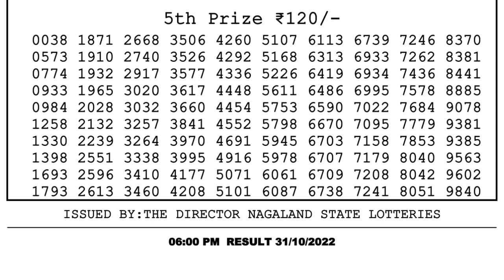Dear Lottery Sambad 6pm today 31.10.22 Nagaland State Lottery Result